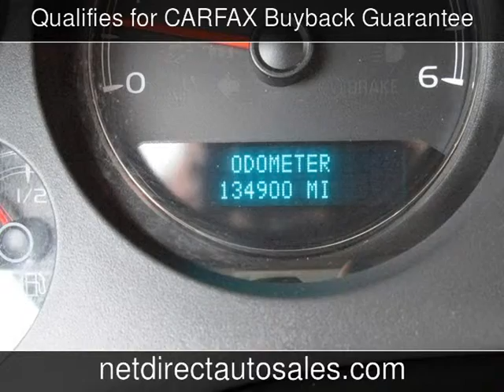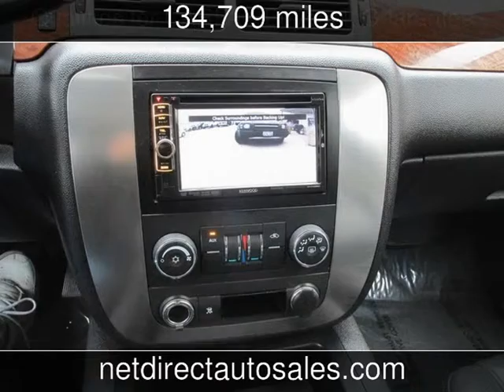2007 Chevrolet Tahoe LT Used Cars - Fort Worth,Texas - 2013-10-22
See more details about this used car This 2007 Chevrolet Tahoe LT with 134,709 miles is for sale at Net Direct Auto Sales.